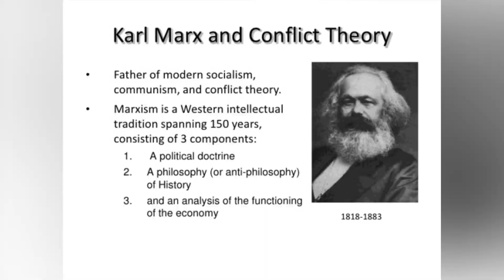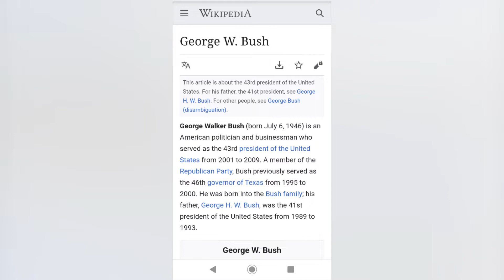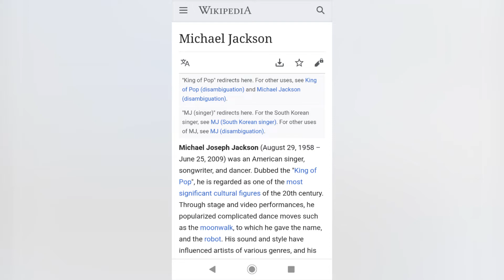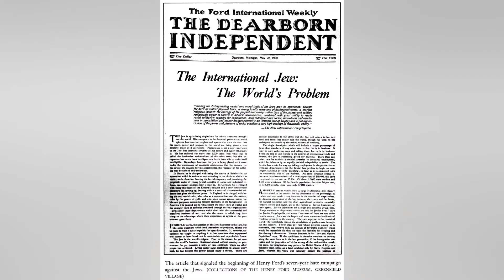Who Are The Top 10 Controversial Figures In History? | Exploring The List of Controversial Figures.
👉👉The world's history has been bloody and shocking, full of betrayals, war crimes, cruelty, and controversies, but some names stand out more than others when it comes to controversies. We'll be looking at the top 10 controversial figures, from idealists to leaders. 👈👈

💢💢DC Universe vs. MC Universe

Our YouTube channel in general may contain certain copyrighted works that were not specifically authorized to be used by the copyright holder(s), but which we believe in good faith are protected by federal law and the FAIR USE DOCTRINE for one or more of the reasons noted above.